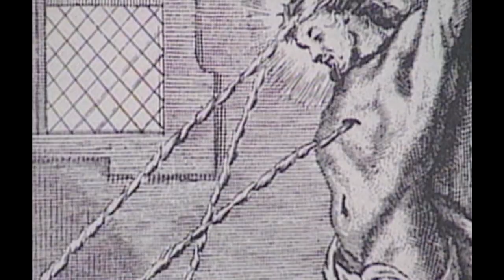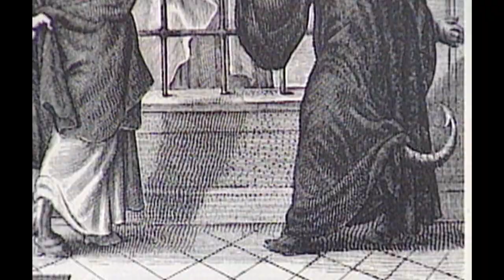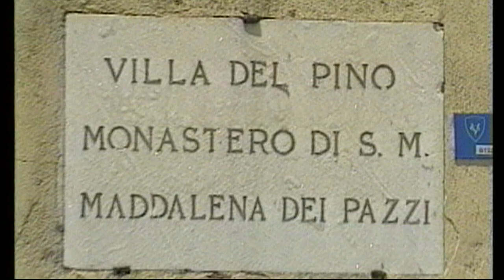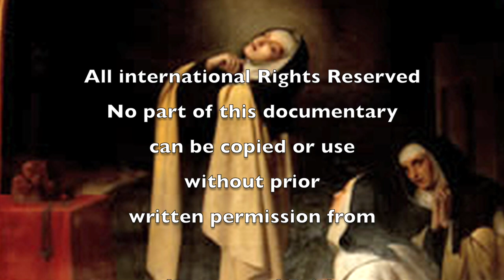Saint Mary Magdalene de Pazzi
Catholic Martys